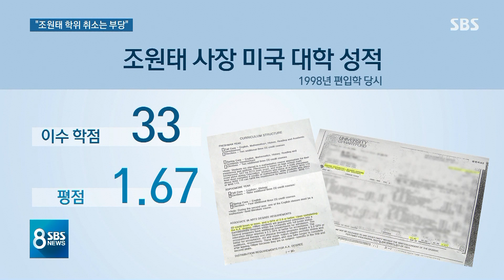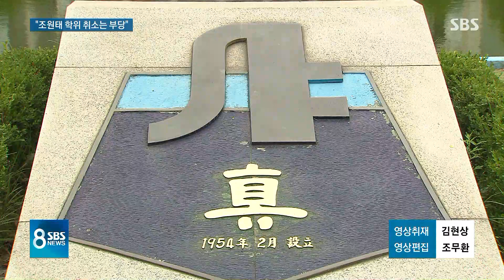인하대 "조원태 학위 취소는 부당"…'이유 모를' 소송전 / SBS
인하대학교가 교육부를 상대로 소송을 건 사실이 뒤늦게 알려졌습니다. 대주주인 대한항공 조원태 회장 졸업에 문제가 있으니 학위를 취소하라는 교육부 결정을 받아들이지 못하겠다는 겁니다.